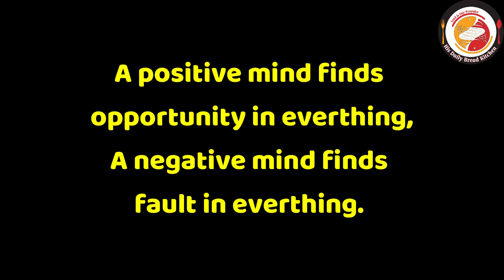Military Hotel Style Mutton Soup & Tatte Idli / ಮಿಲಿಟರಿ ಹೋಟೆಲ್ ಶೈಲಿಯಲ್ಲಿ ಕಾಲು ಸೂಪ್ ಮತ್ತು ತಟ್ಟೆ ಇಡ್ಲಿ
Dear Friends,

Thanks for your turnback. today's video is preparing the mutton soup with tatte idli in Military style. Really delicious and best non veg meaty breakfast. This breakfast is specially dedicated for the foodies who is keen to try tatte idli with mutton soup. really one of the forever breakfast once you try you will feel like trying again and again. friends, do try you will like it for sure. check out the written recipe on our website to get the printed recipe.

Natural effective drink to reduce Sugar Level in the Blood l Detox drink for Liver & Cholesterol !!

Fruits & Jelly Ice cream at home l try Ice cream with jelly with your favorite ice cream flavors

Restaurant style Chickpeas curry l Channa Masala curry l vella kadala curry l Tasty Chole recipes

Crispy Sabudana Vada l Sago Patties l Evening Tea time snacks l ಗರಿ ಗರಿ ಯಾದ ಸಾಬುದಾನ ವಡೆ l ಸಬಕ್ಕಿ ವಡೆ

Restaurant style Prawns 65 l Tasty & crispy Prawns fry l Crispy Shrimp 65 fry l Prawns starter

Raw mango Mathi Fish curry l Sardine-Raw mango fish curry l try once u will cook again l Fish curry

Authentic Kerala Style tasty Malabar Mutton Curry l Mutton Curry l Malabar Lamb Curry l Mutton gravy

Sabudana Laddu - Sabudana Ladoo - tapioca pearls sweet l Easy Sago Laddu l Saggubiyyam Laddu l try

Mutton Kofta Curry without Oil fry l Mutton Keema ball curry l meat ball curry hisdailybreadkitchen

Perfect Non Sticky Chicken Dum Biriyani in Pressure cooker l how to cook biriyani in pressure cooker

100% special - Bean upma among all the verities of upma forever l Karnataka Seasonal Breakfast upma

Healthy Left over rice batter Pudding in minutes of time l Rice Appe l Paniyaram recipe must try

Tasty Chicken Starter l Chicken drumstick dry fry l Chicken recipes l His Daily Bread Kitchen recipe

How to make Prawns Masala Gravy l One of the Best seafood gravy for Rice and Indian breads l Do try

Nonveg starter mutton keema vada l mutton recipes l mutton minced meat recipes l Indian cooking

mouth watering - Methi Chicken Recipe l how to cook fenugreek chicken l methi Murgh chicken must try

Egg palak gravy l Egg Spinach recipe l Restaurant style of Egg Spinach gravy Anda palak sabzi

Restaurant style Prawns 65 l Tasty & crispy Prawns fry l Crispy Shrimp 65 fry @home l Prawns starter